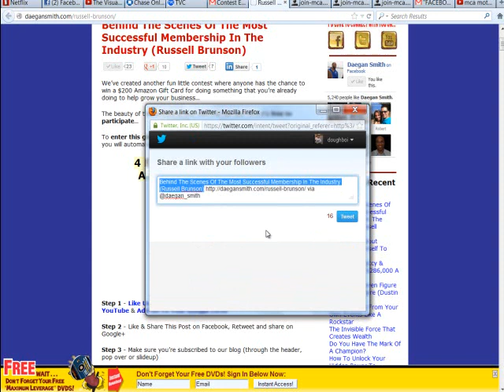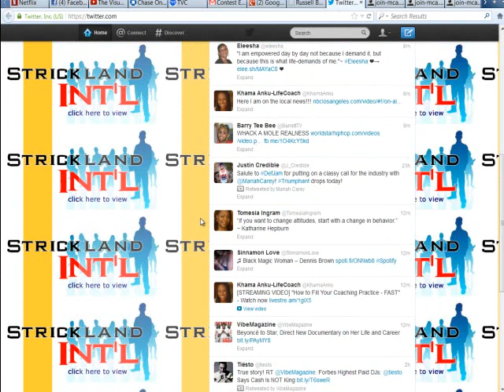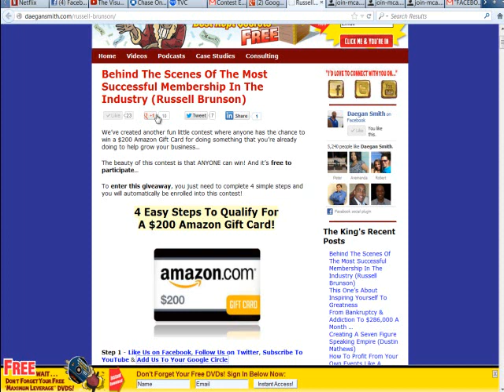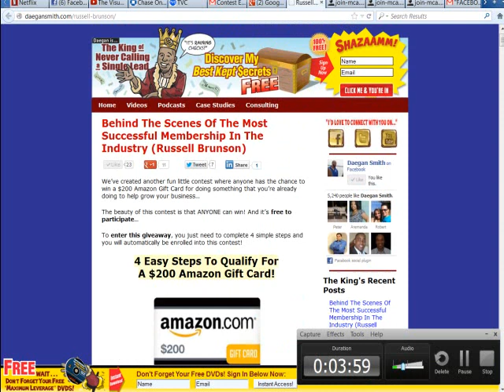Daegan Smith Giveaway 8-3-2012